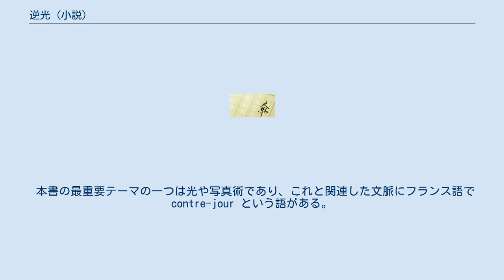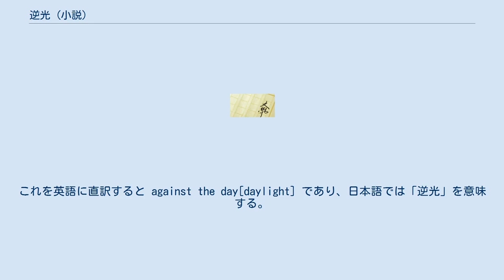逆光 (小説)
トマス・ピンチョン
アナキスト・フィクション
『逆光』（ぎゃっこう、原題：Against the Day ）は、トマス・ピンチョンの長編小説。
2006年に出版され、著者にとって最長の作品である。
日本語訳は2010年、木原善彦の翻訳で新潮社から出版された。
 飛行船〈不都号〉による「偶然の仲間」探しを絡めながら、1893年のシカゴ万国博覧会から第一次世界大戦直後までの時代の流れを描いている。
世界各地（アメリカ合衆国、ヨーロッパ、メキシコ、中央アジア…）を舞台とし、登場人物は100人を超える。
 原題の Against the Day は「裁きの日に備えて」という意味で、聖書や、ジョン・ミルトンの『失楽園』などの文学作品に登場する。
 本書の最重要テーマの一つは光や写真術であり、これと関連した文脈にフランス語で contre-jour という語がある。
これを英語に直訳すると against the day[daylight] であり、日本語では「逆光」を意味する。
 against the day には「時流に逆らって」という意味もある。
無政府主義の爆弾テロ一家を中心に据えた本書は2006年に刊行され、対テロ戦争に沸き立つ2000年代アメリカの時流に逆らっている。
 以上3つのうち、どの意味が出るような訳題にすればよいか、日本語版の翻訳者の木原がピンチョン本人に尋ねたところ、「逆光」の意味が出るようなタイトルが良いとの回答であった。